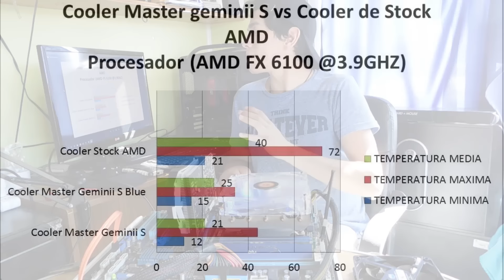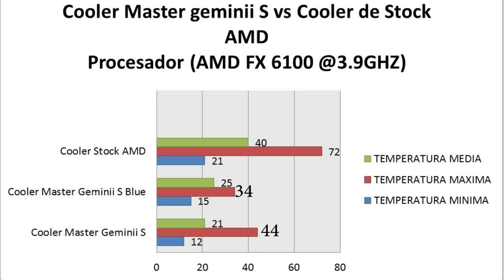Cooler Master geminii S vs Cooler de Stock AMD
Nuevo Vs de coolers!! esta vez con el hermoso geminii S

destinado para el overmark 23!

si les interesa el pc (solo por motivos de ventas)